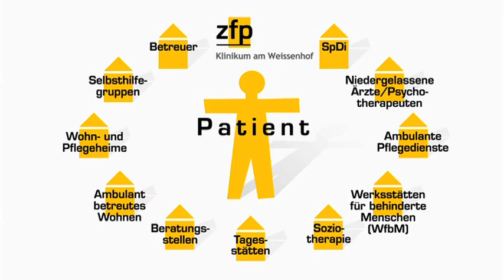Klinikum am Weissenhof - Wege zurück ins Leben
Bewerber um den KlinikAward 2012 in der Kategorie "Bester Klinikfilm"